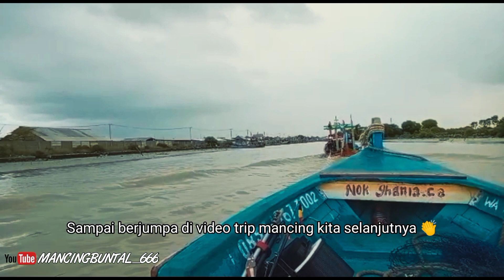Edyann!! Hitungan detik sambaran kakap ini membuat badan gemetar || umpan udang hidup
Hallo sahabat angler kali ini saya memancing bersama keluarga dan ibu saya
saya menggunakan teknik pelampung dan ibu saya menggunakan teknik dasaran
Saya menggunakan umpan udang hidup yang berukuran sedang
simak yu keseruan video nya

Piranti yang saya gunakan
Line senar - limex 30lbs us
Leader - 40lbs
Joran blackfish
Kail chinu obama 07

Trimakasih youtube
Motivasi saya untuk membuat konten mancing mereka mereka ini
Semoga suatu saat nanti bisa kelas bareng mereka hehe